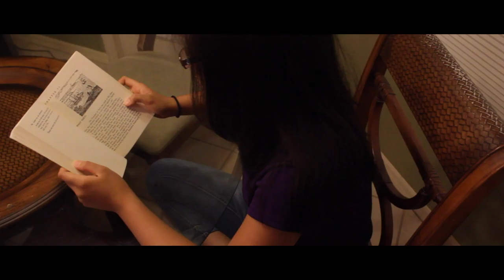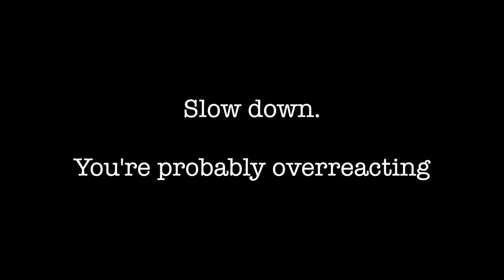"Overreact" - A JustCuz Production Short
A little short based on real events. Hopefully I'm not the only one who comes out of the shower to an empty house and assumes everyone's been kidnapped. That's normal right?

See if you can spot a few of the continuity mistakes throughout the short...